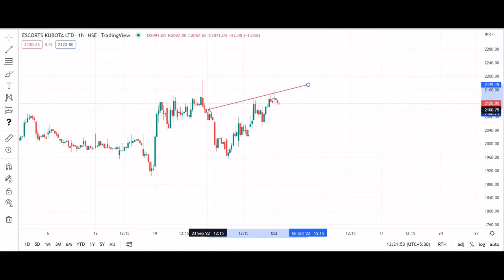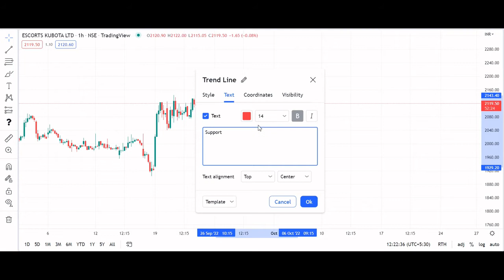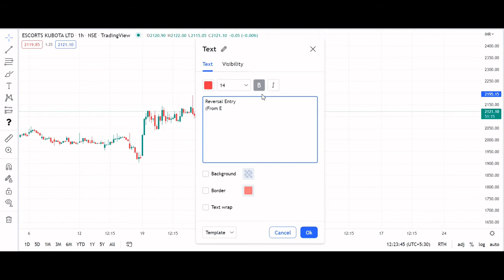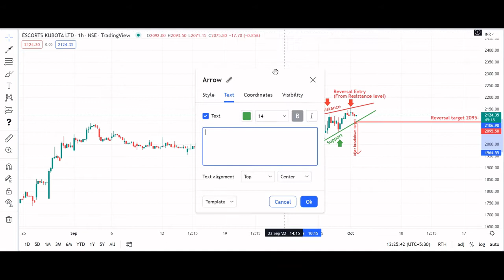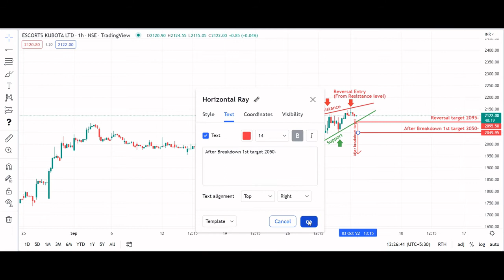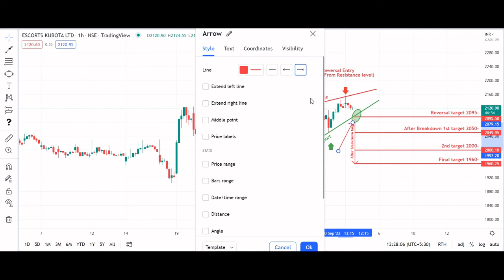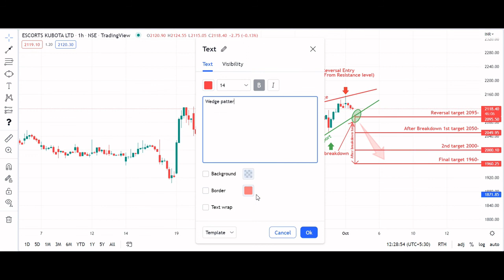Wedge pattern in ESCORTS.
Stock Name: ESCORTS
Chart Pattern: Wedge pattern
Time Frame: 1 Hour
Entry: Reversal entry from resistance level
Breakdown below 2095-
Targets: Reversal Target 2095
Breakdown Targets 1960-

TechnicalAnalysis ESCORTS